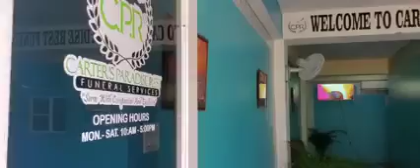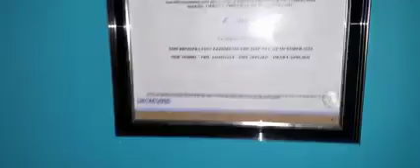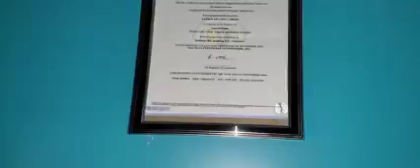Carter's Paradise Rest Funeral Services Office/Showroom